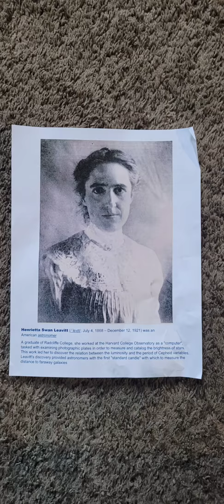Dear Moon Star of Stars: Henrietta Swan Leavitt